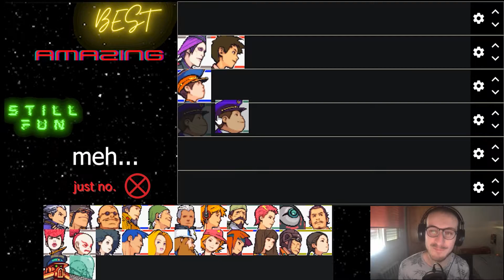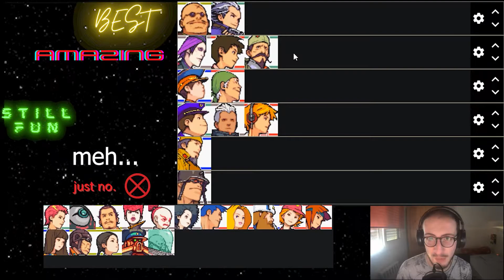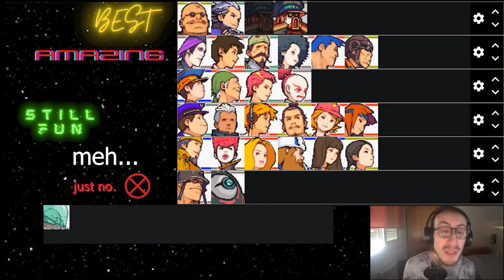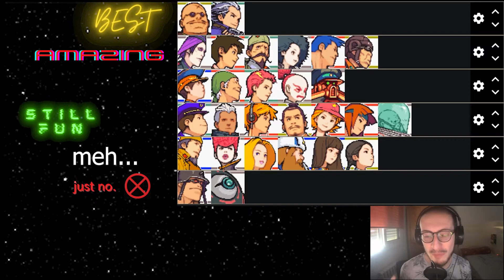Mirror Matches Rated by Fun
Since most of my matches covered on this channel are mirrors, I thought it would be fun & funny to think about which CO's matches are the most fun to play.

0:00 Intro
1:12 Adder
1:40 Andy
2:37 Colin
3:04 Drake
3:34 Eagle
4:35 Flak
4:51 Grimm
5:27 Grit
6:08 Hachi
7:09 Hawke
7:57 Jake
8:54 Javier
10:01 Jess
11:07 Jugger
11:19 Kanbei
11:57 Kindle
12:33 Koal
13:02 Lash
13:50 Max
14:20 Nell
15:40 Olaf
17:13 Rachel
19:05 Sami
20:03 Sasha
21:23 Sensei
22:10 Sonja
23:25 Sturm
24:49 Von Bolt
25:49 CAT